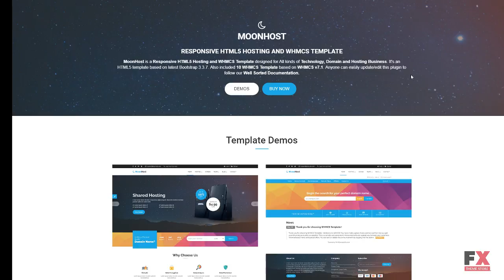MoonHost - Responsive HTML5 Web Hosting with WHMCS Website Template T